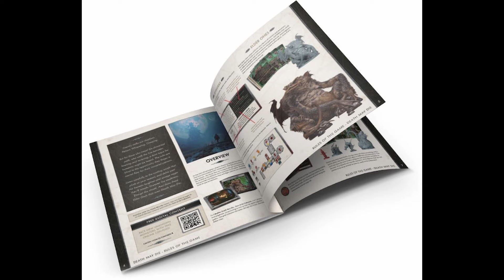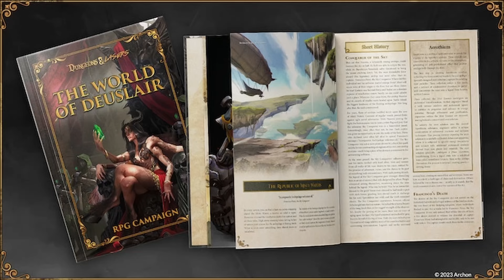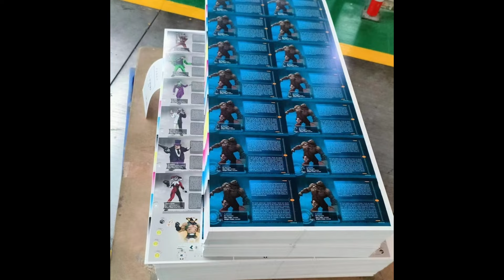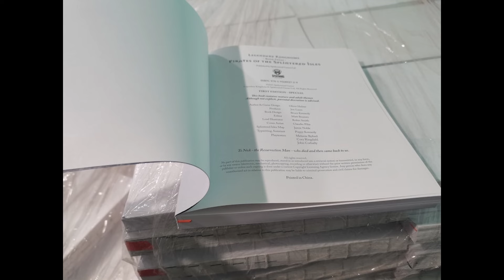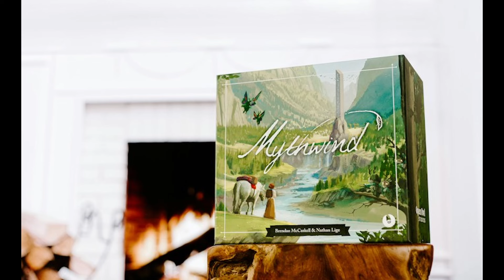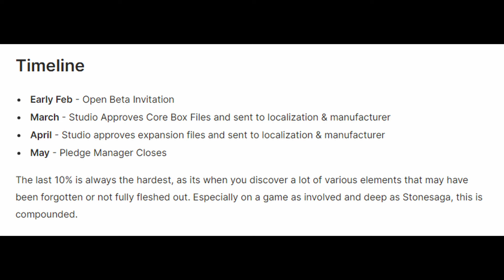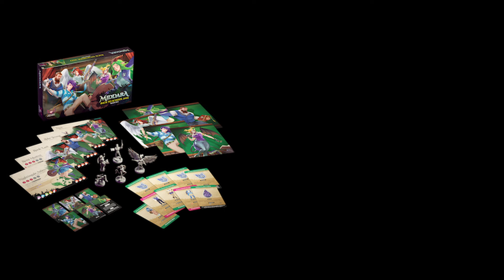Board Game News: We're Back! Deliveries, Delays, and Delicious Projects!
Rapid fire News and Updates from around the crowdfunding and retail board game space.  It's great to be back so lets get down to business.  This gets us caught up, and next week we will have a whole new scoop for you.

3.
6. Super Thanks Here on Youtube
7. Or just comment and start a conversation!

Thank you to all you amazing people!

Video Contents
00:00 What's Up
00:31 Live on Crowdfunding
00:40 Cthulhu Death May Die
00:59 Eldfall Chronicles Northern Wind
01:11 Phantom Epoch
01:24 Trudvang Legends
01:39 Dungeons and Lasers Deuslair
02:05 Black Rose Wars Rebirth
02:29 Gotham City Chronicles
02:51 Arydia Paths We Dare Tread
03:21 Pirate of the Splinted Isle
03:41 Euthia Torment of Resurrection
04:04 Harakiri Blades of Honor
04:27 Vampire Chapters
05:19 Nova Aetas Renaissance
05:48 Dark Venture
06:01 Werewolf Retaliation
06:23 Earth Under Siege Flashpoint
06:48 Company of Heroes
07:04 Dungeons of Doria
07:25 Dark Quarter
07:40 Mythwind
08:10 Kingdoms Forlorn
08:26 Dungeon Crusade
08:45 Stonesaga
09:03 Warcrow Adventures
09:19 Kingdom Death Monster
09:42 Fractal Beyond the Void
09:47 Marvel Zombicide
10:06 Elden Ring
10:19 Middara Unintentional Malum
11:17 Sol Last Days of a Star
11:28 Unsettled
11:47 Tanares Adventures RPG
12:04 Conclusion